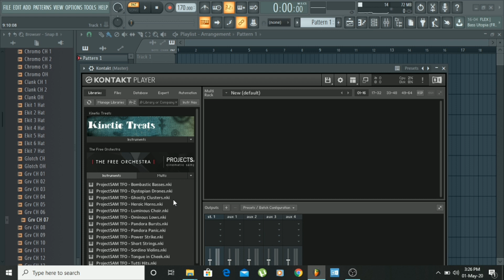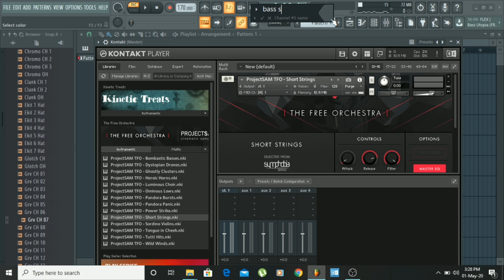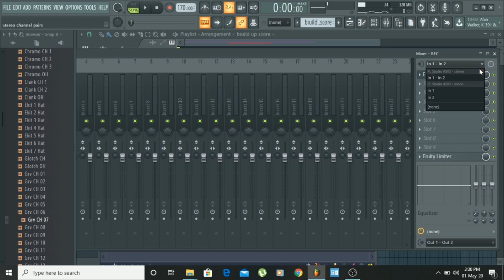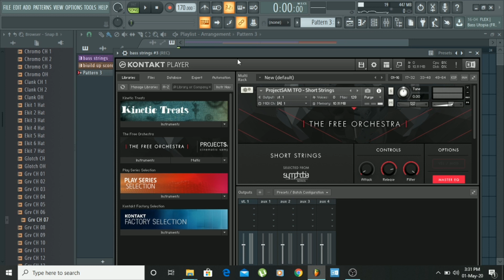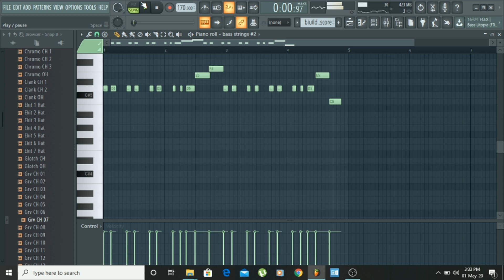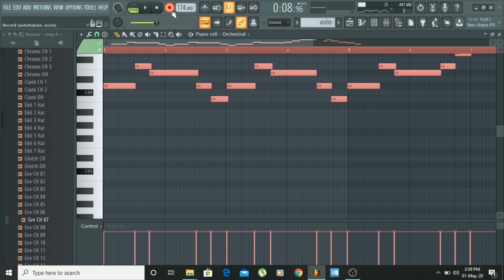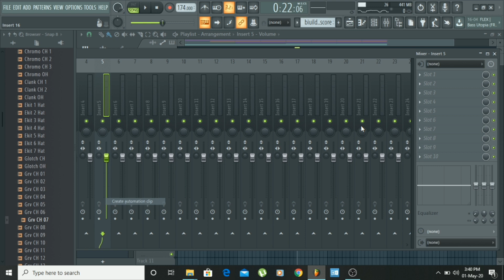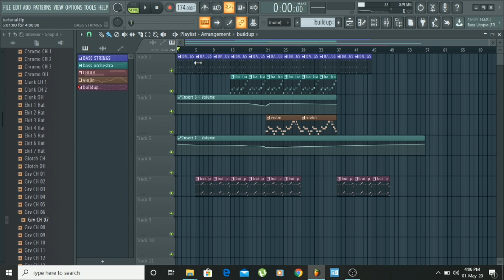How To Film Score With Orchestra? | FL Studio | Tutorial | Tamil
Audio Quality Poor So Plz Wear Your Headphones..

Apologizing For The Lag Screen And Poor Quality Audio I Am Sure That It Will Be Fixed In The Future Videos

Final Result - 11:20 min

A Easy Way To Score For A Film.

Independent Beat–